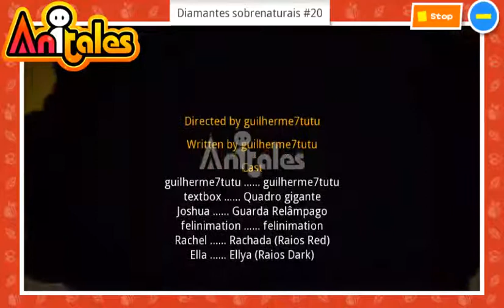Anitales: "Diamantes sobrenaturais #20" - guilherme7tutu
'(Não fiz a intro porque não me apeteceu desculpa)'. 'Diamantes sobrenaturais #20' created by guilherme7tutu using the Anitales app.